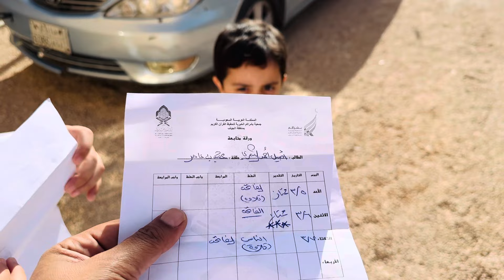اليوم الثاني لمالك واصيل في مجمع تحفيظ القران الكريم